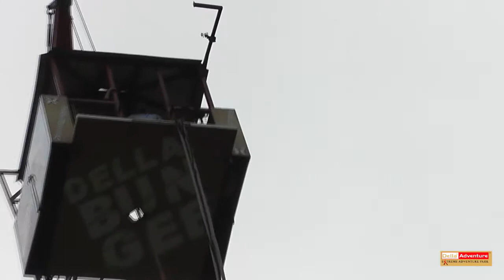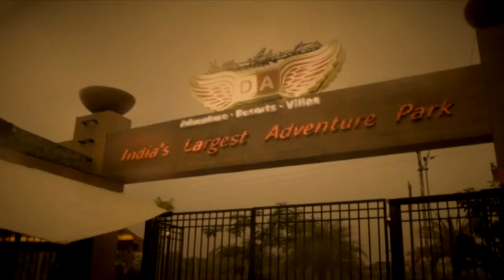Della Bungee - Sudarshan - 3 August 2014